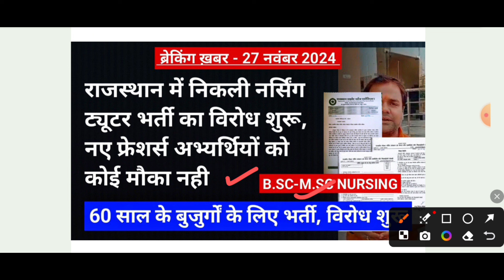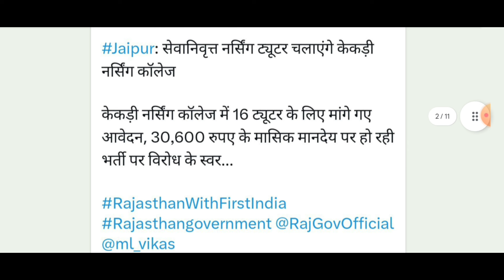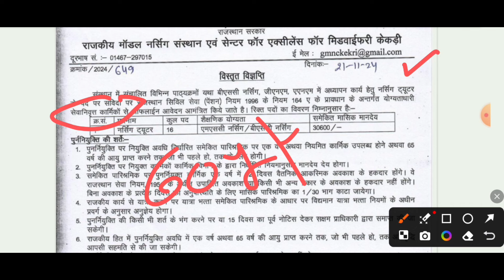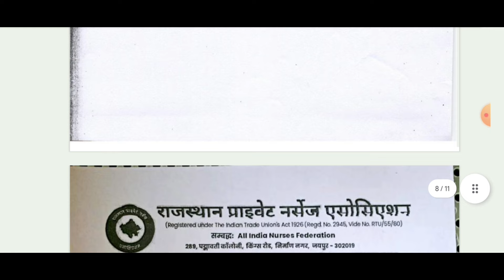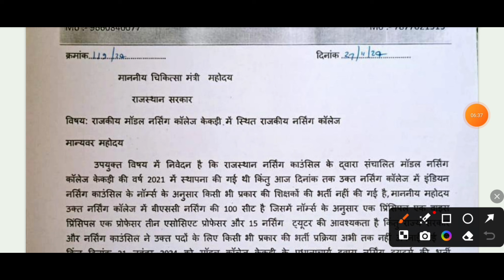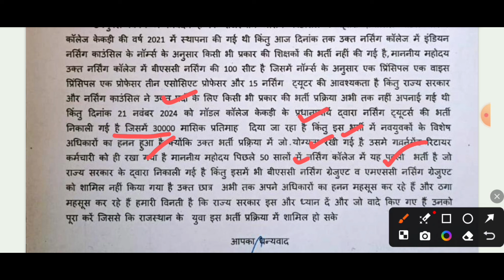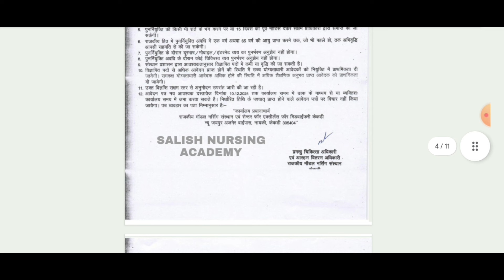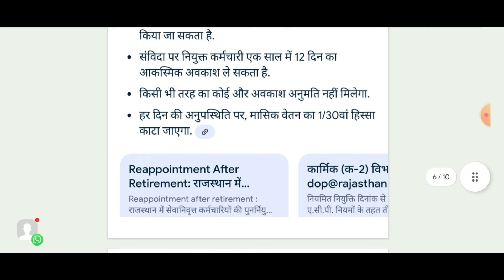ये कैसी नर्सिंग भर्ती, बुजुर्गों को प्राथमिकता, अब विरोध शुरू, फ्रेशर्स भर्ती प्रक्रिया से बाहर! 🤦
सभी साथियों का हमारे यूट्यूब चेनल पर हार्दिक अभिनन्दन व बहुत बहुत स्वागत हैं। 🙏

कोई भी प्रश्न हो तो कमेंट बॉक्स में लिखें। हमारे वीडियो देखने वाले सभी लोगों को बहुत-बहुत धन्यवाद।